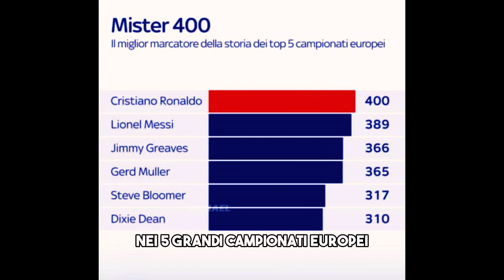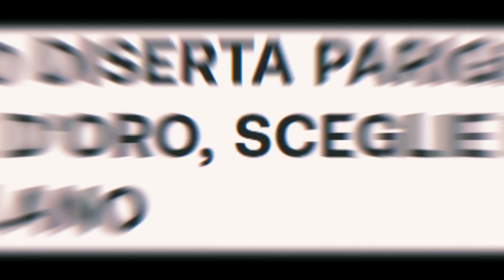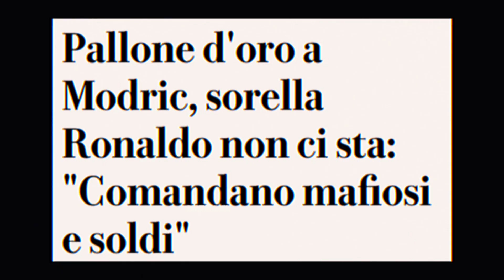QUANDO A RONALDO VENNE RUBATO IL PALLONE D'ORO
Uno dei palloni d'oro più discussi di sempre. E' stato appena assegnato il pallone d'oro 2023 ma quello del 2018 ha davvero dell'incredibile. Oggi vi racconto il come e il perché Cristiano Ronaldo non vinse il pallone d'oro del 2018, nonostante fosse lui nettamente favorito su tutti.
Si tratta di una vera e propria beffa, una beffa che non doveva esserci perché Ronaldo si meritava nel 2018 il pallone d'oro più di tutti.